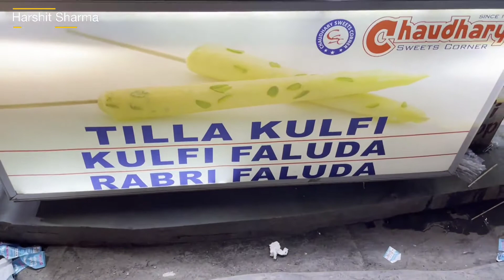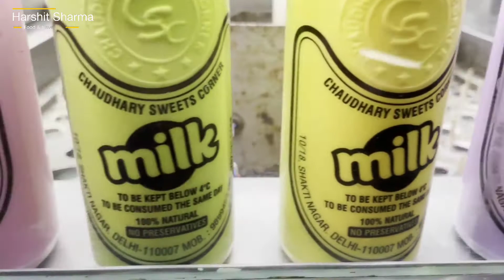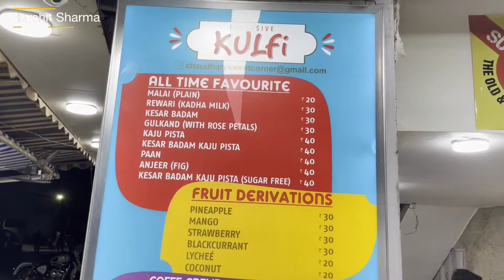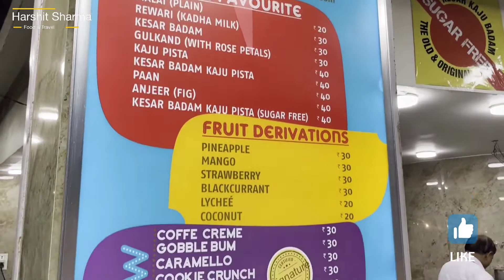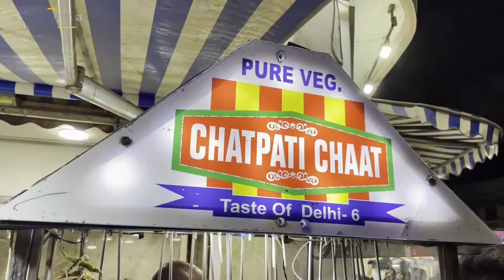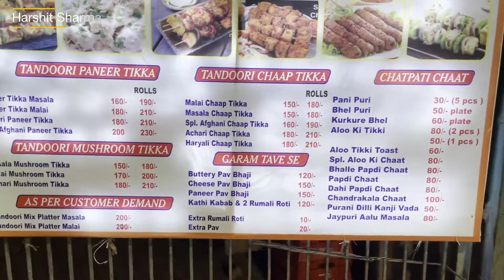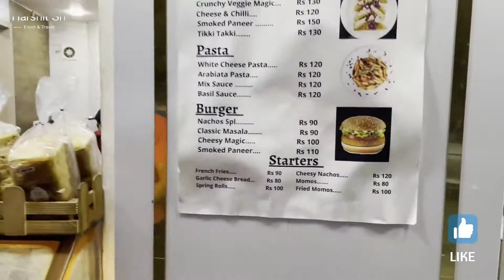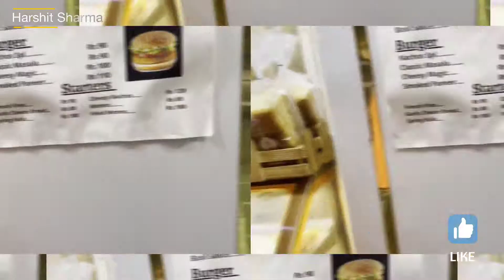Chaudhary Sweets Corner (Shakti Nagar), Only For Sweet Tooth, Reality Check!.